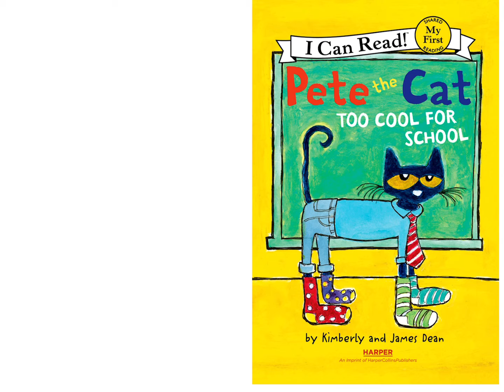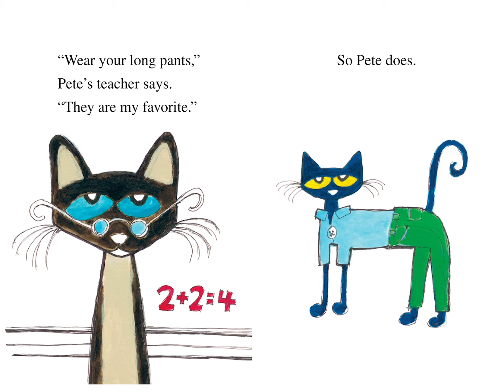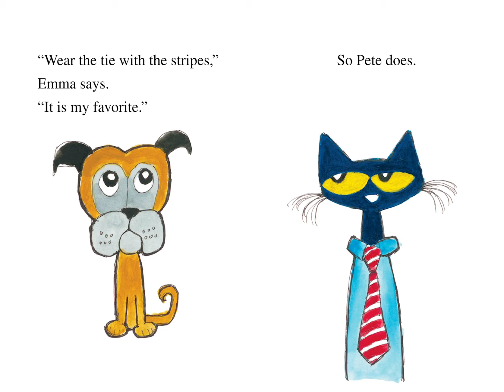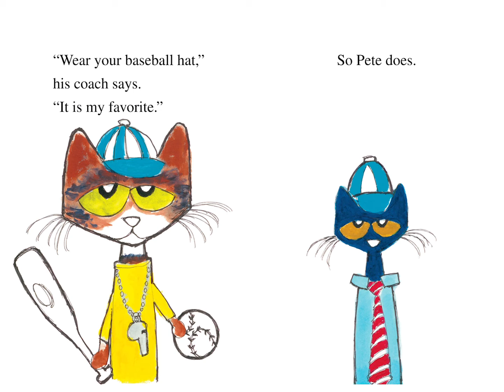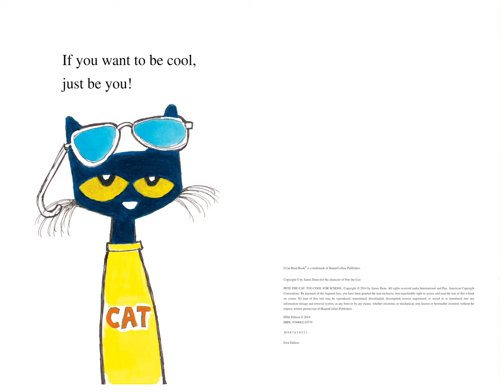Pete the Cat: Too Cool for School (Read Aloud)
Let's read Pete the Cat: Too Cool for School by Kimberly and James Dean!